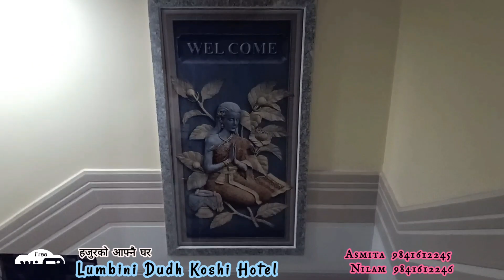Lumbini Dudh Koshi Hotel Mitra Nagar Naya Bus Park Kathmandu लुम्बिनी दूध कोशि होटल नया बसपार्क